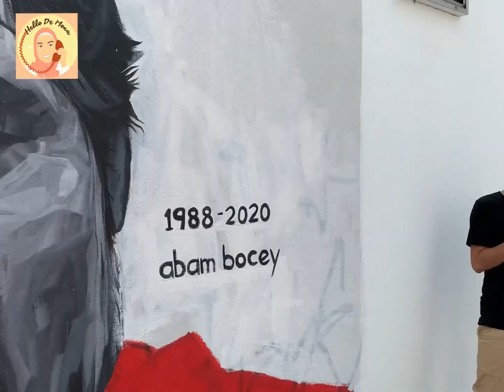DS Ismail Sabri Lawat Santai Lukisan Mural Wira Negara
Penduduk Taman Cahaya Alam amat berbesar hati mendapat khabar lawat santai YBM yang mesra rakyat ke lukisan mural Wira Negara. Kami sekeluarga mengambil peluang untuk meraikan YBM dan berpeluang mengambil gambar kenangan bersama Menteri, pelukis mural dan penduduk taman. YBM kemudian bersama wakil penduduk taman dan wakil politik menziarah kedai berdekatan dan bersolat jemaah di surau An Nur Cahaya Alam sebelum berangkat pulang.

Saya kongsi video kenangan ini untuk tatapan semua kerana mural yang cantik ini telah dipadam akibat vandalisme.